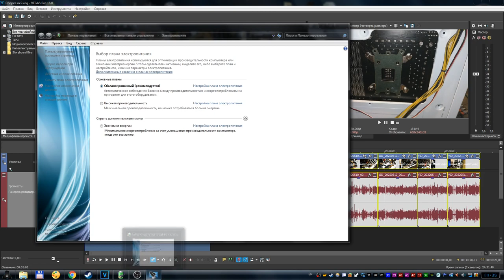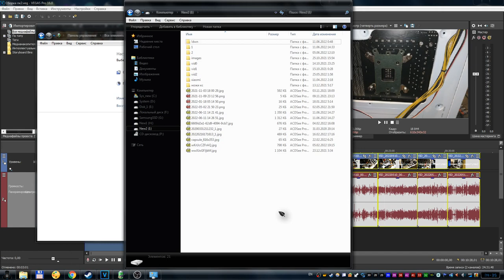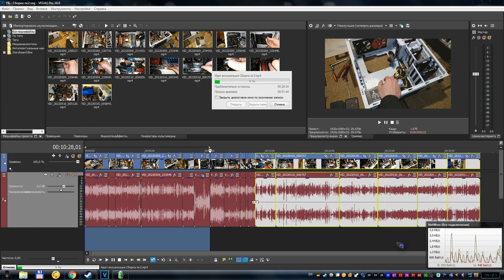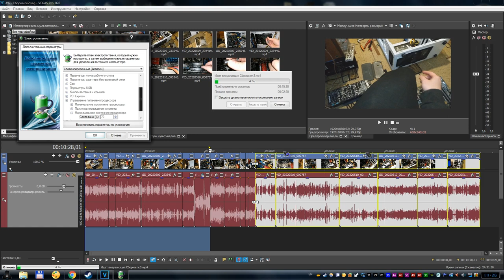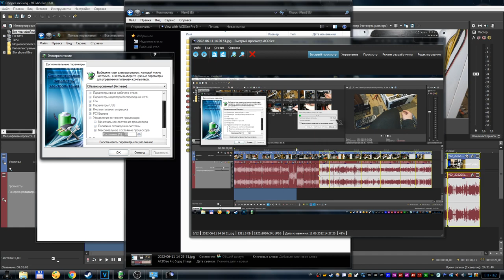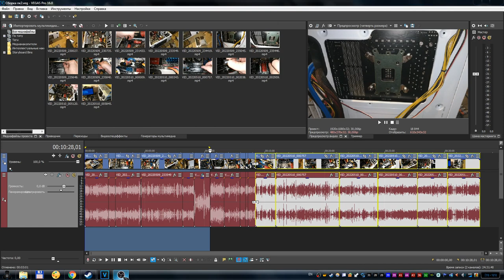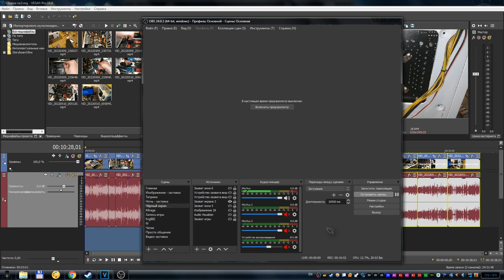Как уменьшить нагрузку на процессор, средствами windows?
В этом видео я покажу и расскажу вам, как можно снизить нагрузку на процессор, используя встроенные в систему windows утилиты.
Это поможет вам уменьшить нагрузку на процессор если она достигает 100%-ой мощности. А так же поможет избавиться от перегрева процессора. Подойдёт тем, кто рендерит видео, и тем кто запускает очень требовательные игры.